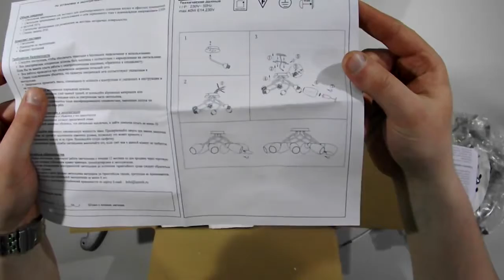Накладная люстра LGO LSP-0133 - видеообзор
Divine-light.ru представляет видеообзор товара накладная люстра LGO LSP-0154